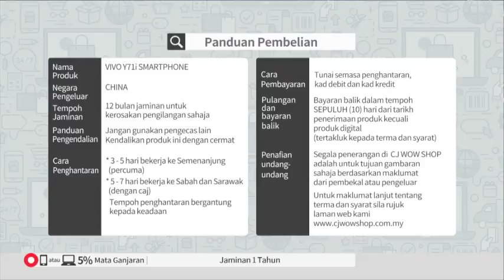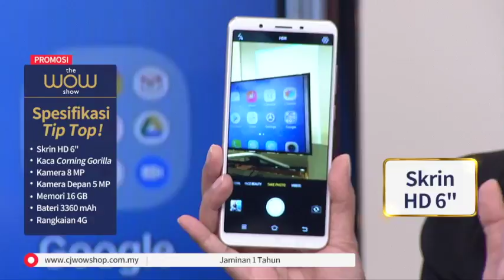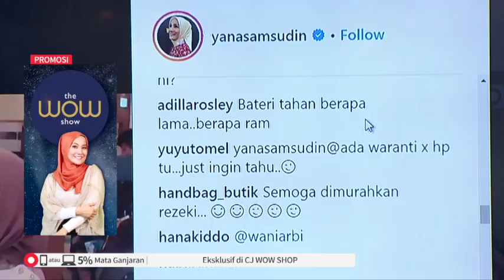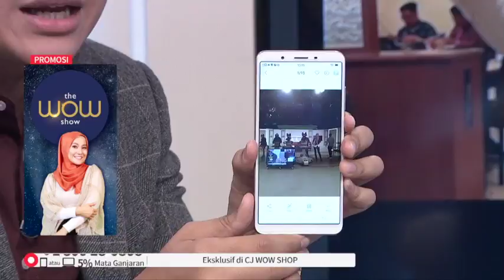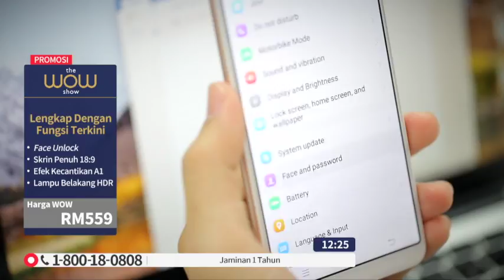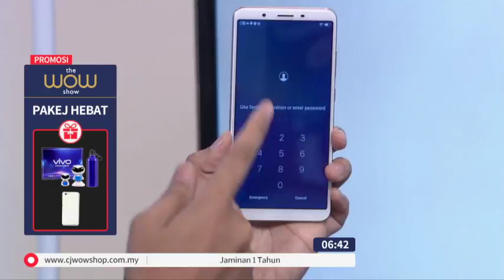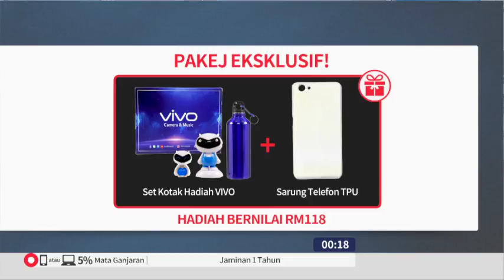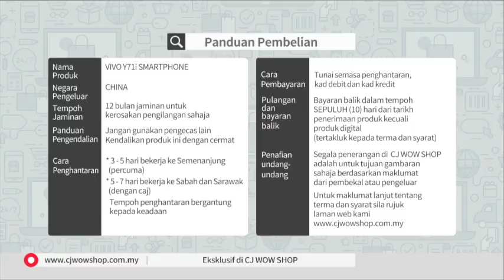LIVE / 29 OCT 18 / 13:00 / TV3 / VIVO Y71 SMART PHONE S2 / ZAIM / P2433